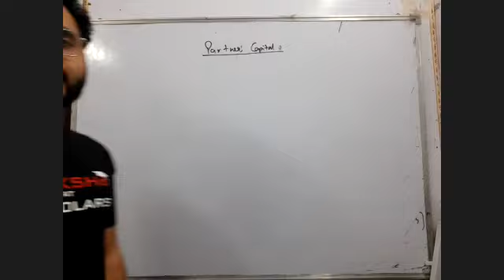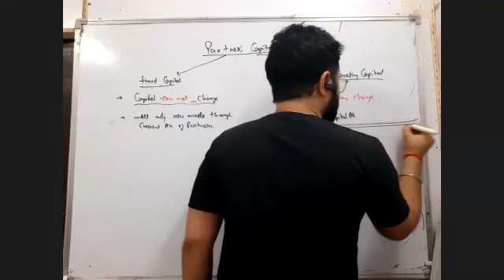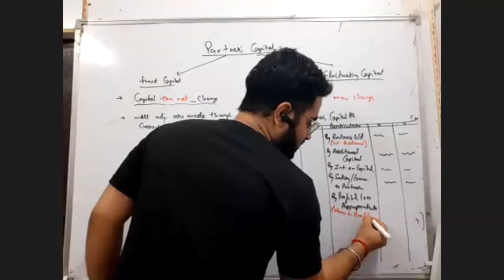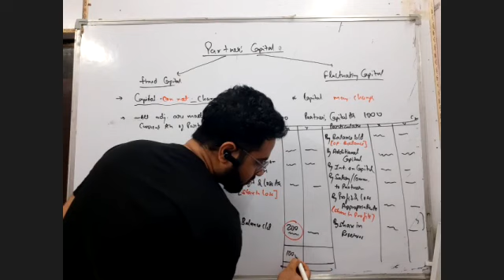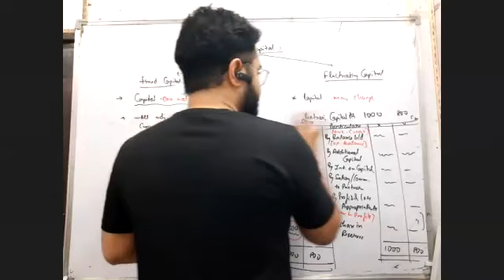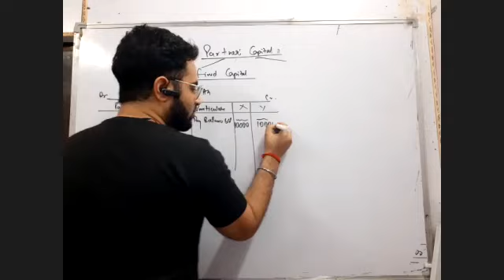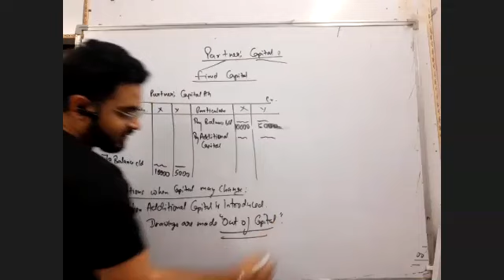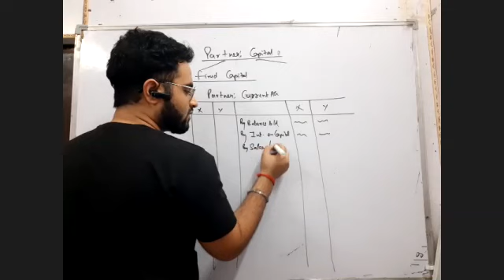Online class : 12th ACCOUNTS (FIXED CAPITAL & FLUCTUATING CAPITAL : Fundamentals of Partnership)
This Video is relevant for students of class 12th , Bcom, BBA , CA Foundation, CS Foundation & Cma Foundation for learning basics of partnership and preparation of partner's Capital accounts when capital are Fixed or Fluctuating.